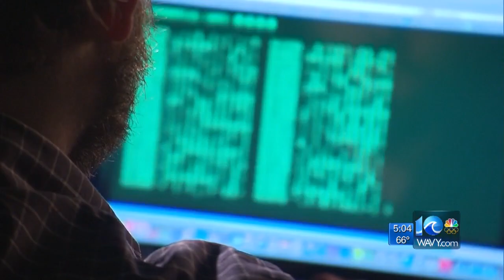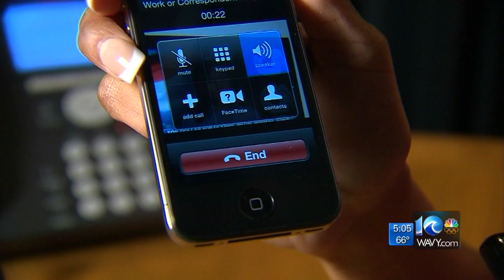Perquimans Co. sheriff warns of email virus scam targeting residents